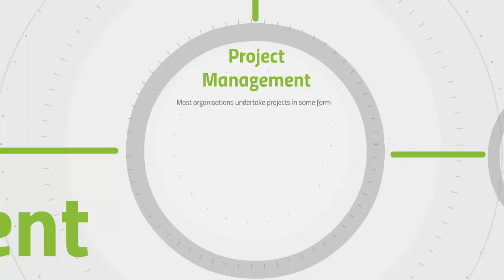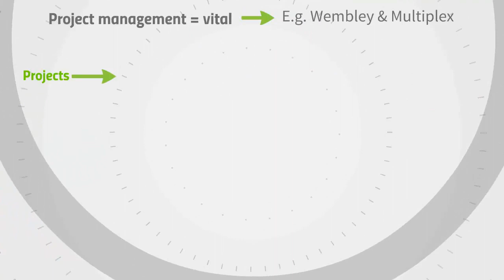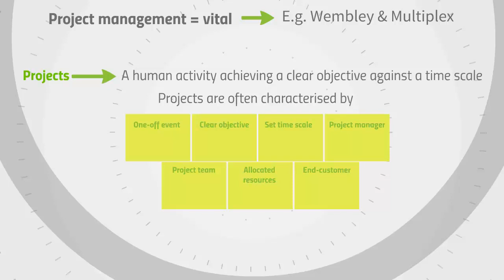CIMA E2 Theory: Project Management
Our E2 expert, Anthony Williams, explains the importance of Project Management. This is an important topic to cover for anyone studying E2!

If tuition videos are your thing, then you might be interested in our FULL tuition video packs, available on our website...